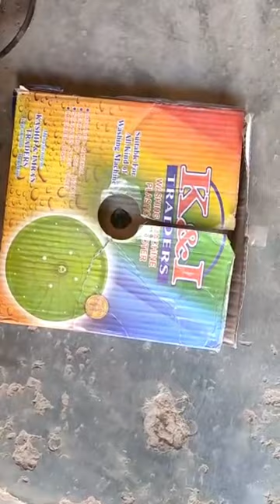Plastic Rotter plate || Washing Machine